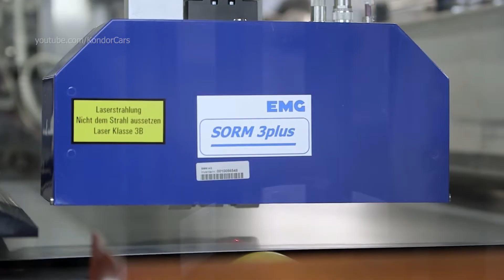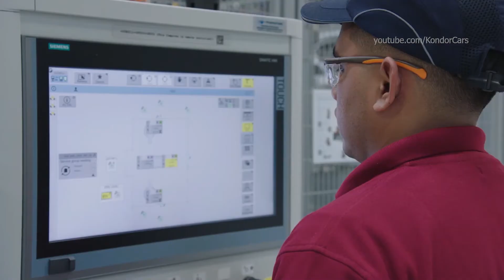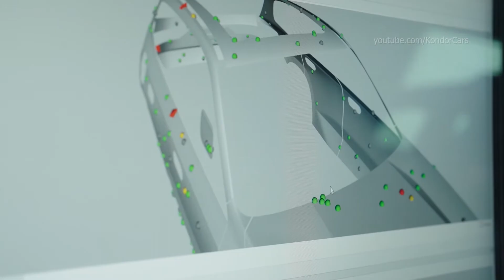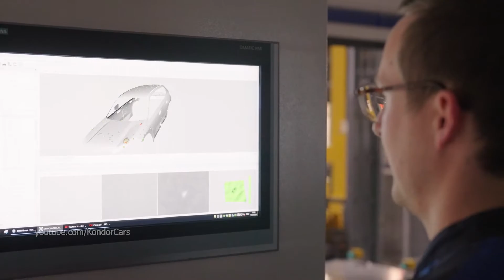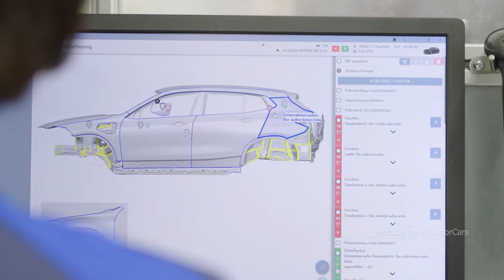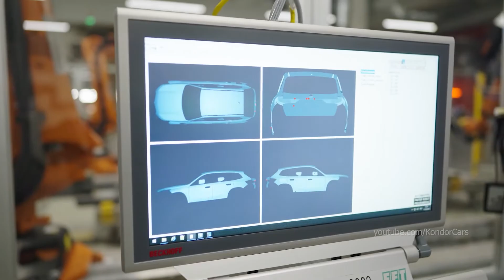BMW production - Automatic surface inspection and rework - Plant Regensburg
BMW Plant, Automatic surface inspection and rework in the paint shop - Regensburg Factory
The scene resembles a well-rehearsed play: Four robots stand in the processing booth, surrounding a freshly painted body. As if on command, the robots begin working on the surface of the body. They sand it, apply the polishing compound, polish, change the attachments and switch out the sandpaper. Cameras track the scenario. “What is unique here is that the robots work on each body exactly where needed – because the tiny specks and bumps that can appear after the topcoat is applied and that we want to remove are in different spots on each vehicle,” explains Stefan Auflitsch, head of Production Paint Application and Finish at BMW Group Plant Regensburg. “Robots are normally programmed to follow the same pattern until they are reprogrammed. Using artificial intelligence allows them to work in a more tailored manner. With up to 1,000 vehicles going through the finishing process every working day, that adds up to 1,000 unique processes.”

Automated Surface Processing has been used in series production at BMW Group Plant Regensburg since  March 2022. The plant is the first car plant worldwide to use the AI-based process on this scale. To ensure everything runs smoothly, this step is preceded by another automated process that has been considered state of the art in the automotive industry for some time: The Automated Surface Inspection begins by identifying and recording the features that require processing after the topcoat has been applied.

Black and white for greater transparency: from light strip to digital profile

In the Automated Surface Inspection, the system first uses deflectometry to identify deviating characteristics. While large monitors project black and white striped patterns onto the vehicle’s surface, cameras scan it and detect even the slightest variation in the reflective paintwork through the change in the striped pattern. Like a perfectly trained eye, the camera registers areas that deviate from the ideal and transmits this data directly to the connected computer system. The computer saves the exact position, shape and size of the deviations, creates a digital 3D image from the data and classifies it, based on objective criteria. In this way, all vehicle surfaces are inspected for customer quality assurance purposes and treated as needed. “The system already knows as much today as our best employees combined. We used the knowledge of our entire team to finalise the system; the functioning of the equipment relies on our associates’ unique expertise. We channelled their experience into the programming – on this basis, the algorithm now recognises and objectively decides which features need post-processing,” explains project manager Daniel Poggensee, a structural planner for Surface Technology. From the data collected, the system creates a separate profile for each body that then serves as the basis for custom surface processing. This means no bump, no matter how small, can escape detection.

The new method offers even more advantages than just reliable detection of characteristics and a shorter process lead time: Automated Surface Processing not only processes all deviations recorded in the optimal order, and with the appropriate speed, but also with stability, repeatability and always with the same premium quality.

However, there are limits to the use of robots. For example, they cannot process the edges of the body or the final millimetres next to the door and other joints. The fuel filler flap is also too fragile. For this reason, it is ultimately trained employees who add the finishing touches and conduct the final inspection of the body. Here, the previously recorded data with the characteristics once again supports their work: A laser projector digitally marks the relevant areas of the body surface to ensure nothing is overlooked. Automated Surface Marking is therefore the final step so far in the automated finishing process. However, according to Poggensee, there are more ideas for the future: “On the one hand, thanks to the data in the cloud, we expect to soon be able to intervene in the process even earlier if there are any inconsistencies – which will enable us to prevent faults from occurring in the first place.” On the other, the equipment used should be able to automatically record operations performed by employees – so they do not have to go back and forth between the body and the computer for documentation. In addition to saving time, this also reduces complexity and increases the added value.

BMW Group Plant Regensburg is the first plant to use this three-stage automated process in standard production. It is also  currently being rolled out to other plants.